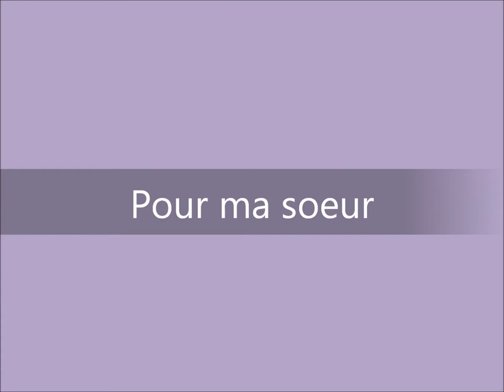corinne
vidéo pour ma soeur de coeur que j'aime